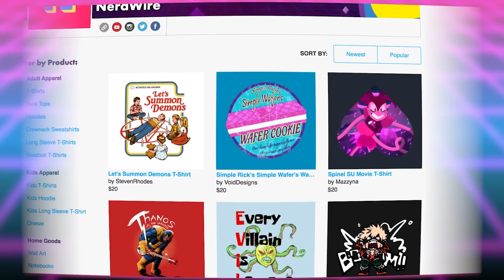Onward Already Has a Mockbuster! (Homeward Review)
Pixar’s next animated blockbuster Onward releases worldwide next week, but somehow, whether it be by dark magic or greedy capitalistic forethought there’s already an Onward ripoff movie out on On Demand. I’m Whitney Van Laningham and today we’re talking about the brazen Mockbuster that is Homeward. Spoilers: it features the voice of Joey Lawerence!